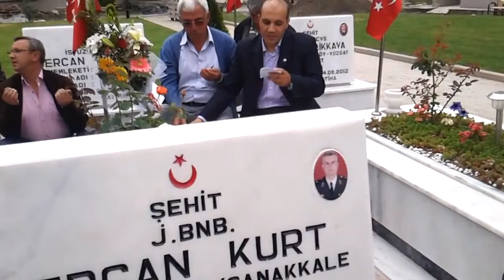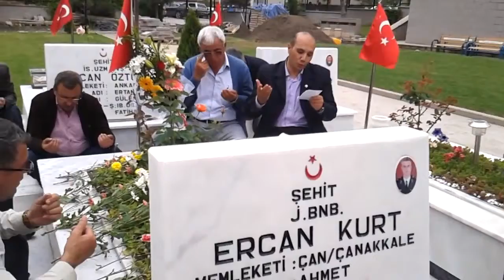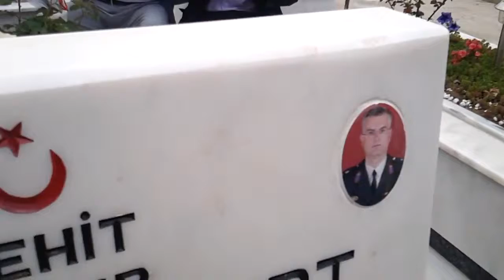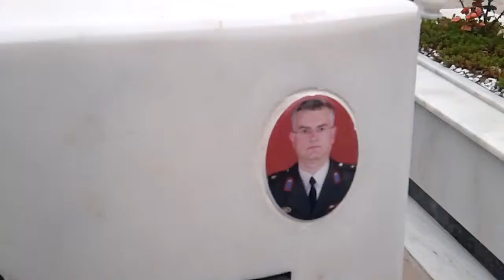Ş.BNB.ERCAN KURT'A CEBECİ DE ZİYARET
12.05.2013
Ankara / Cebeci Askeri Şehitliği
Terzialan Beldesi sakinleri ile